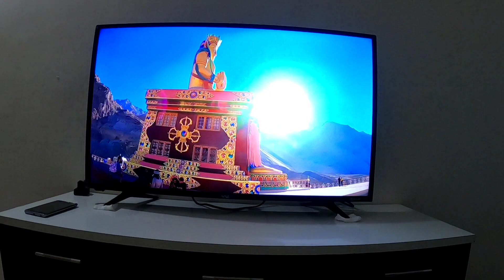A SURPRISE GIFT FOR HER